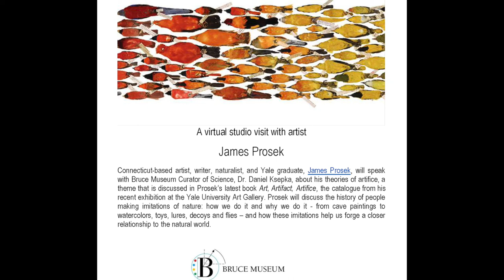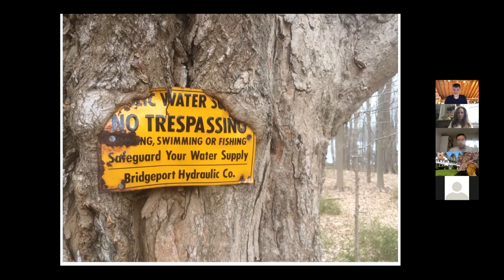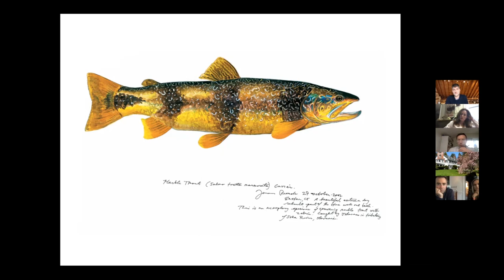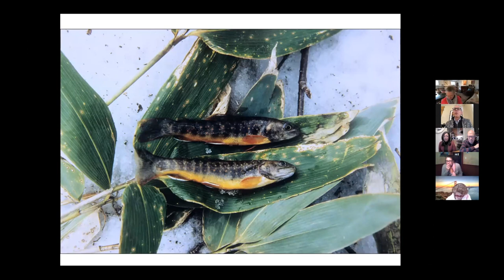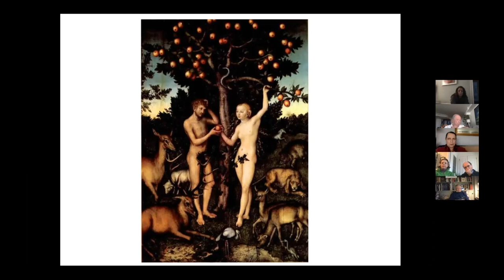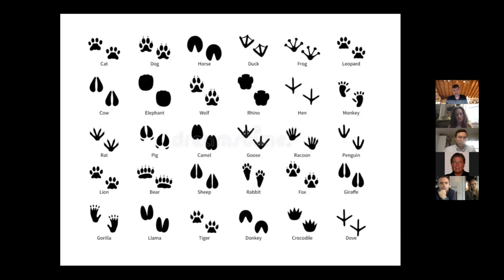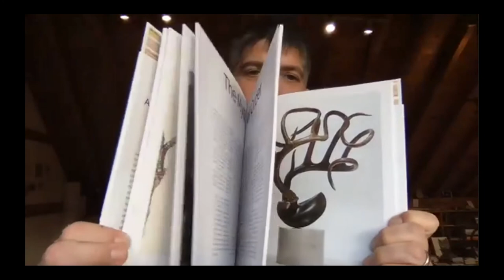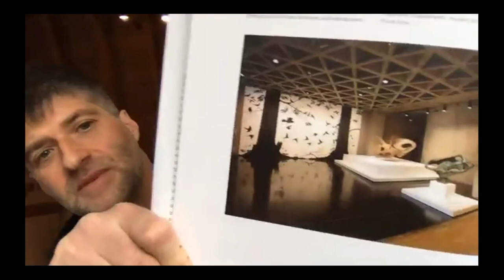James Prosek - Artist Virtual Studio Tour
Connecticut-based artist, writer, naturalist, and Yale graduate, James Prosek, will speak with Bruce Museum Curator of Science, Dr. Daniel Ksepka, about his theories of artifice, a theme that is discussed in Prosek’s latest book Art, Artifact, Artifice, the catalog from his recent exhibition at the Yale University Art Gallery. Prosek will discuss the history of people making imitations of nature: how we do it and why we do it - from cave paintings to watercolors, toys, lures, decoys, and flies – and how these imitations help us forge a closer relationship to the natural world.